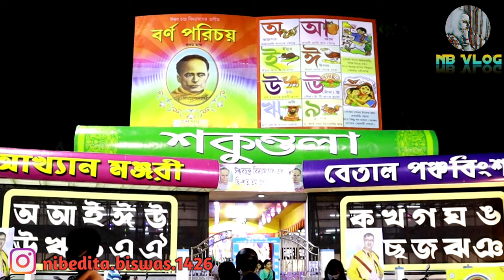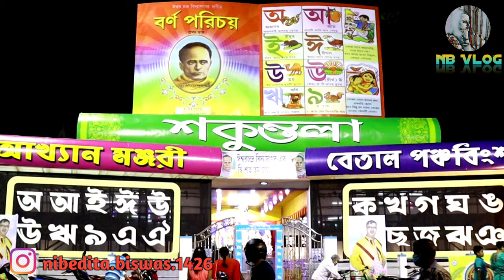বনগাঁর দূর্গাপুজা 2020 || NB vlog || north 24 parganas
। Comment us for your requested videos ।
License
          NB vlog 🙏🙏🙏